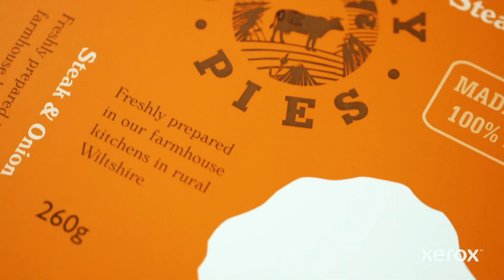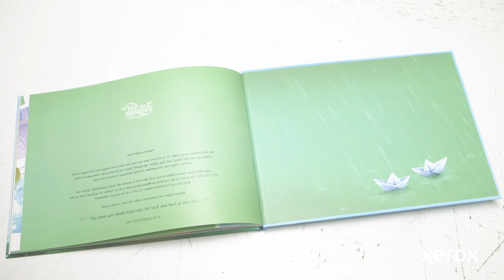HPC Adlis goes Beyond CMYK with the Xerox iGen 5 Press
Brands and companies wanting to give their short-run printed materials a high-end look with clear, white and metallic ink embellishments have historically faced a very expensive proposition. Watch how HPC Adlis in France uses the Xerox iGen 5 Press, with single-pass specialty inks, allows them to deliver new services to customers that were once out of reach.